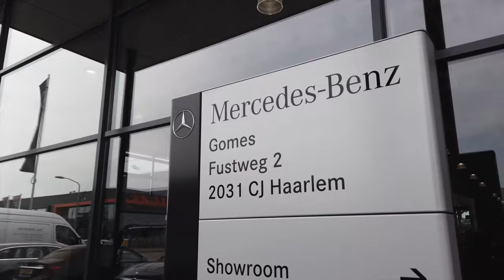De volledig vernieuwde werkplaats bij Gomes Haarlem! 💯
Een volledig vernieuwde werkplaats voor Personenwagens, Bestelwagens en Trucks. Maak kennis met onze collega’s en ervaar reparatie en onderhoud zelf.